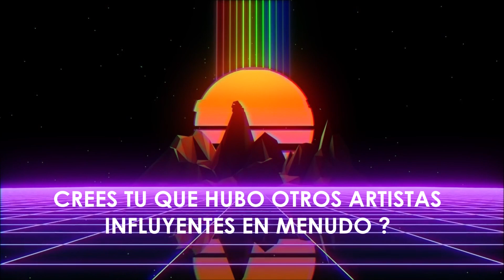🟢🎶ARTISTAS DE MENUDO Y SU GRAN INFLUENCIA.🟢🎶menudo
!! IMPERDIBLE CONTENIDO SI ERES FAN DE MENUDO !!
Hoy tenemos un mini documental de los artistas mas influyentes de menudo entre los 80s y los 90s.
Seria agradable saber si estas de acuerdo con este listado o quizás falto alguien mas en este contenido.

Estrenos de videos semanalmente
Si te gusto el video ,deja tu like, haz algun comentario y no olvides suscribirte a este CANAL para que quedes por dentro de los proximos videos que estare subiendo cada semana.
Un abrazo.